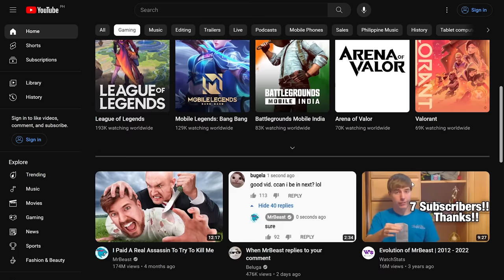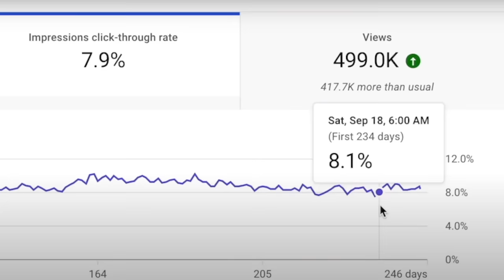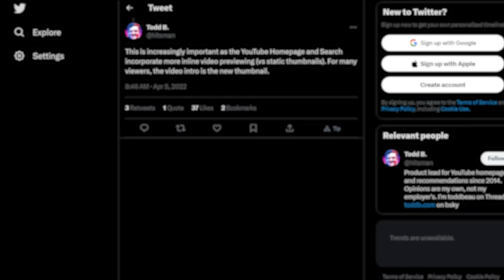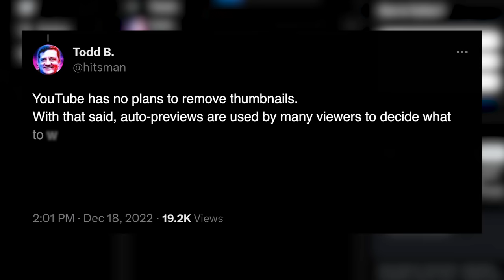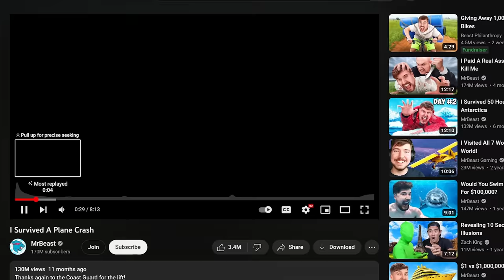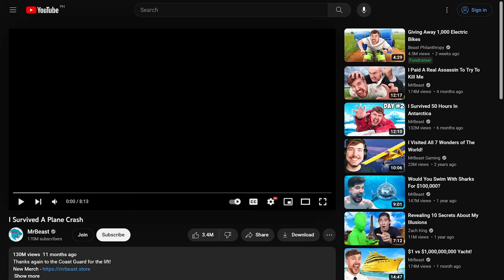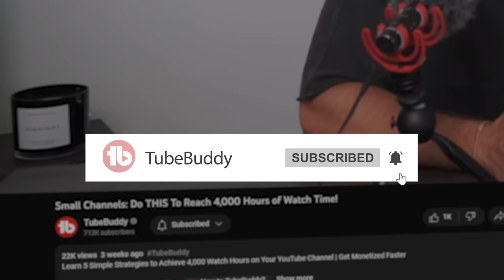YouTube IS CHANGING: MrBeast On Why Thumbnails Are No Longer Relevant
Are you ready for the next big change to YouTube? MrBeast explains why thumbnails are no longer relevant and how to win the YouTube game with these changes.

00:00 Introduction
00:24 AutoPlay Feature on YouTube
00:58 Topic Overview
01:15 The Purpose of Thumbnails
01:53 What's going to happen with Thumbnails?
02:19 We thought THIS would happen...
02:48 Thumbnails are GONE?
03:12 Focus on the Intro?
03:26 Mr. Beast NEW Formula for YouTube
03:56 This is GREAT NEWS
04:17 Thumbnails still matter
04:42 The problem you need to watch for
05:00 How to make the first 5 seconds interesting
05:35 Start your videos like this...
06:23 Outro